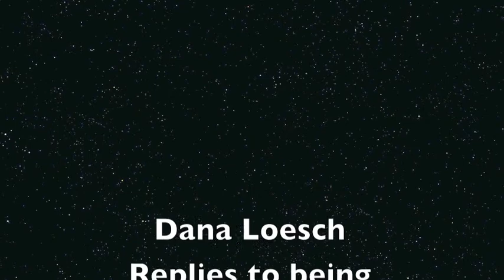Dana Loesch Replies to the Illinois Policy Institute's Disinvite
St. Loius, Mo -- KFTK FM 97.1 talker Dana Loesch found herself in a bit of a flap from comments she made on her radio show about the film of Marines peeing on Taliban bodies. She said that it didn't bother her that the soldiers were caught doing what they did. That was Friday, Jan. 13. As it happens, Miss Loesch was to appear at a fundraiser for the Illinois Policy Institute the next morning (Sat. 14) but due to her remarks the IPI unceremoniously disinvited her to the event. On her Monday program, Loesch replied to the disinvite. Listen on...